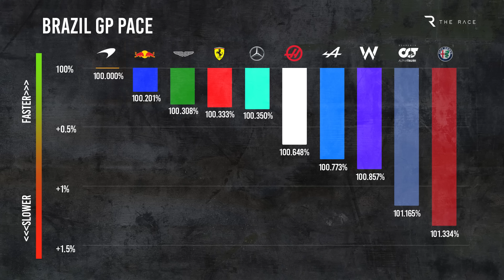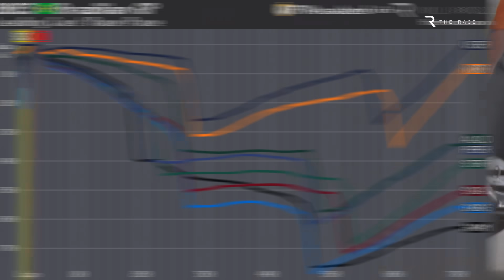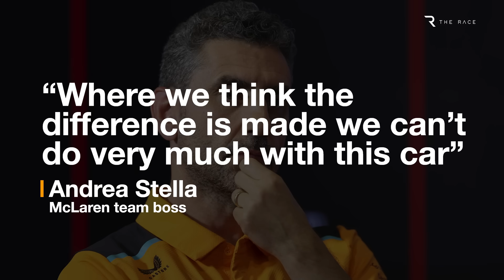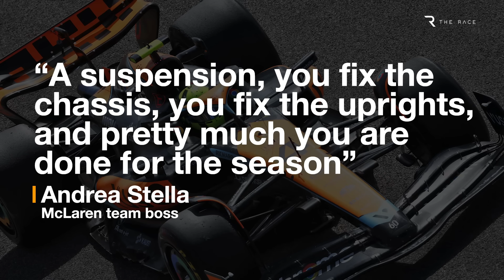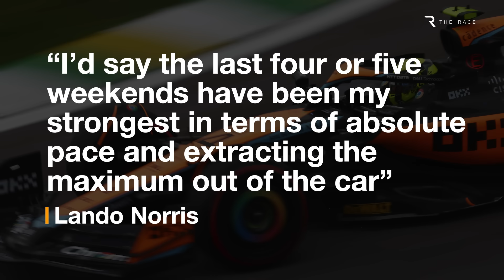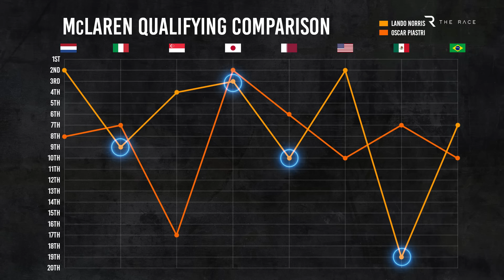McLaren's secretive plan to catch Red Bull in F1 2024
Have McLaren finally rattled Red Bull? In a season of unprecedented F1 dominance for Max Verstappen, it’s been rare to see him actually have to defend the lead from another car, or debate with his engineer whether he needs to speed up to get the job done.
But thanks to the incredible efforts of McLaren and Lando Norris that’s the situation F1’s triple world champion now finds himself in - actually having to think about another competitor rather than just disappearing off into the distance.
Ever since its mid-season upgrade McLaren has looked like a team transformed - into something that can genuinely beat Aston Martin, Ferrari and Mercedes and be best-of-the-rest. But recently McLaren has started to look like something even more than that.
Christian Horner feels McLaren is now Red Bull’s “closest competitor” and he’s justified in feeling this way.

00:00 Transformation
02:17 Where the deficit lies
06:26 Improving Norris